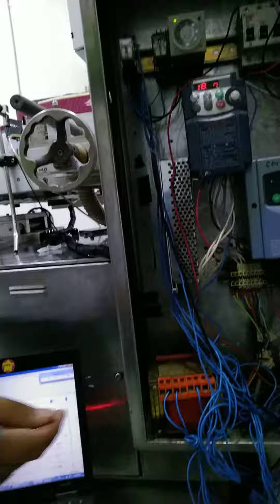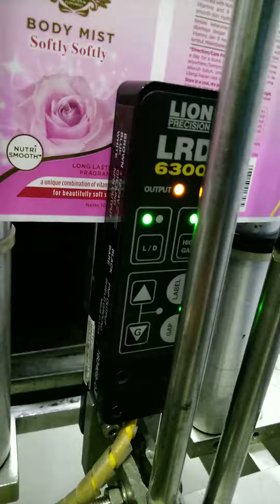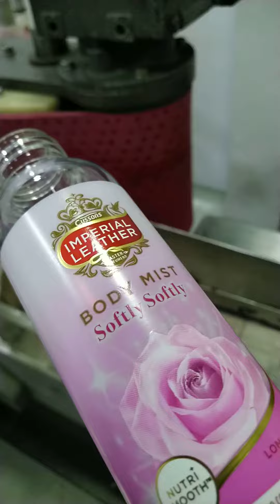JL1n PLC fulse to stepper motor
fulse